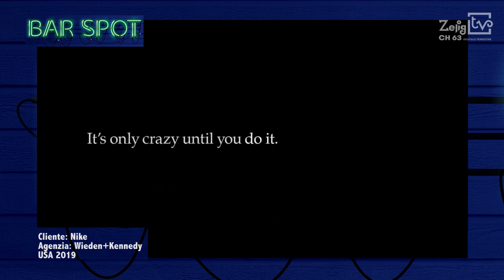Teresa Mannino è ospite a BAR SPOT | ZeligTV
Teresa Mannino è ospite di Bar Spot programma condotto dal pubblicitario Francesco Bozza con Gino e Michele che insieme a uno o più ospiti dedicano un approfondimento a uno sport, attraverso il punto di vista originale di spot pubblicitari internazionali.
La trasmissione indaga in modo svelto, ironico e vivace, il modo in cui lo sport viene rappresentato nella pubblicità̀ e in generale nella comunicazione.
Lo stile è quello classico da infotainment, quindi un’intervista e una chiacchierata dal tono leggero tra i conduttori e i loro ospiti: un’occasione anche per fare un omaggio agli ospiti, nel ripercorrere la loro carriera e il loro amore per lo sport.

Bar Spot va in onda tutte le domeniche alle 20:50 su ZeligTV, canale 63 del digitale terrestre, il canale della risata.